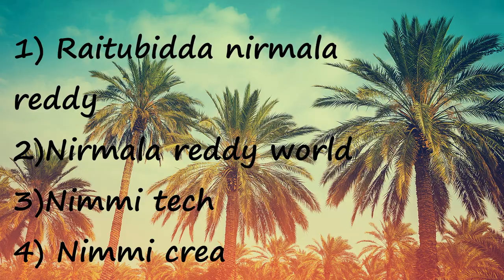Shopping at Jayasudha Special Designer Sarees ( Jewels also )